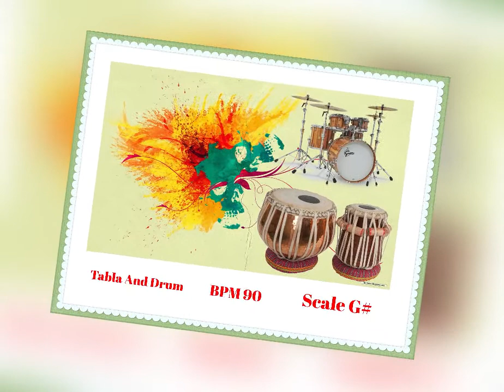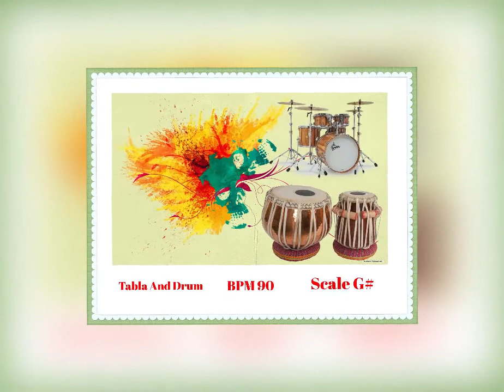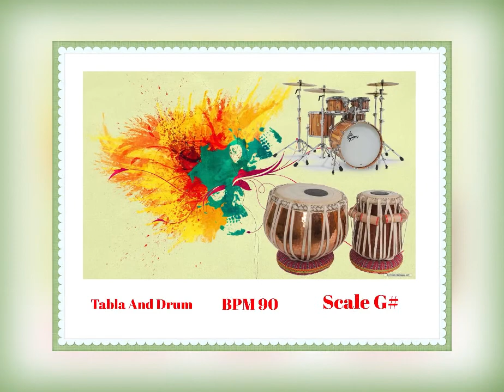Tabla And Drum Beat || PBM 90 || Scale G# || Song || Bhajan || Geet || Ghazal || Qawali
We create music for our followers for free.
You can use it for any purpose.
We do not claim for any copyright.
Just please mention our name in discretion if possible.
Thanks so much for joining us.